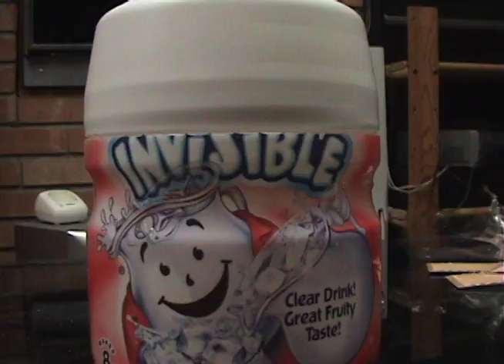Invisible Koolaid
The REAL INVISIBLE KOOLAID!
Staring dan